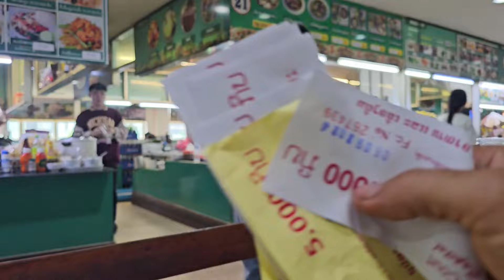kuv 2 tug me ntxhais ntxim hlub Cas tsis tau nyob ua ke kom ntev os